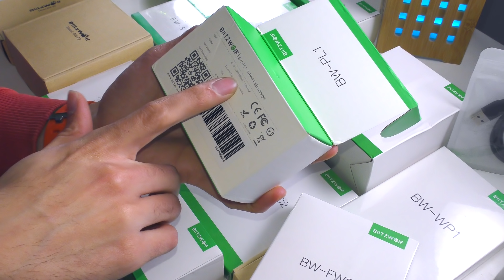15 UNBOXINGS + SETUP TOUR (mini)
Hoje mostro-te gadgets baratos e úteis! Descobre aqui neste vídeos todas as surpresas e o novo estúdio minimalista!

- André Caeiro
- Carlos Bitcoin
- Dulce Lopes
- Francisco Costa
- Gabriel Ferreirinho
- João Osório
- Michael Dias
- Sérgio Silva
- Rodrigo Morais
- Rui Soares